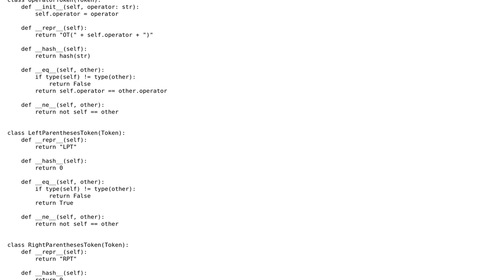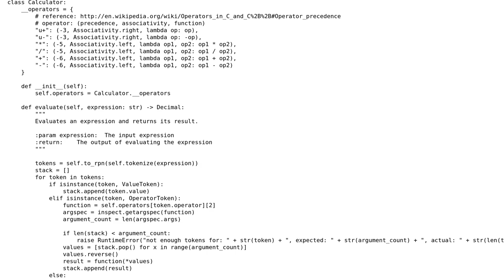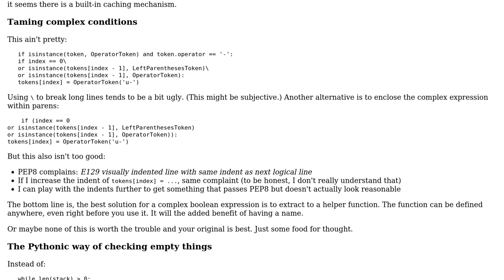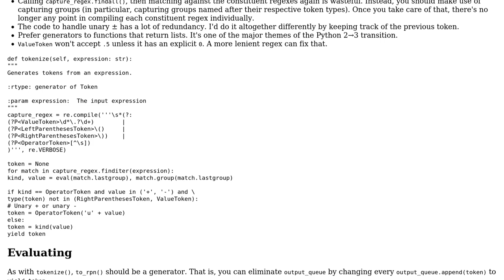Code Review: Newborn pythonic calculator (2 Solutions!!)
Code Review: Newborn pythonic calculator

With thanks & praise to God, and with thanks to the many people who have made this project possible! | Content (except music & images) licensed under CC BY-SA | Music | Images & others | With thanks to user skiwi user janos user 200_success and the Stack Exchange Network Trademarks are property of their respective owners. You are responsible for your own actions.